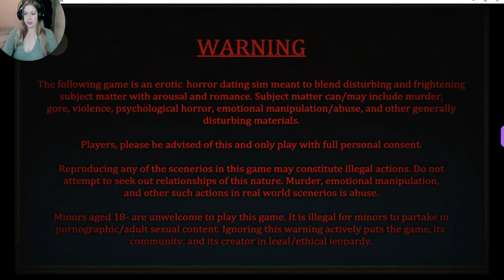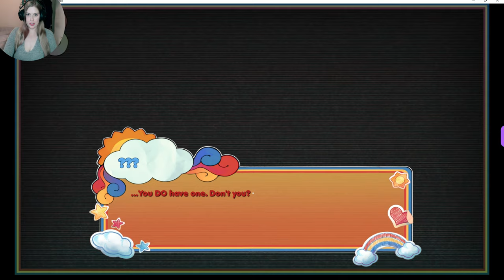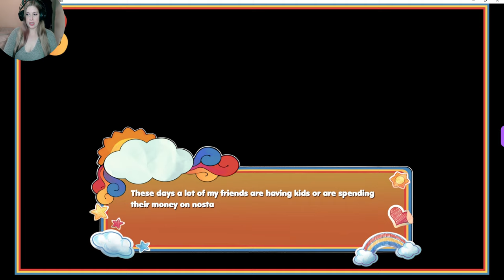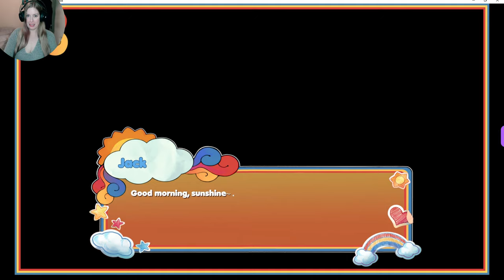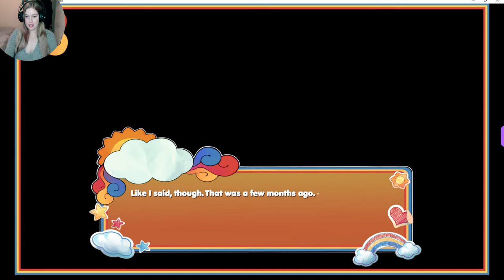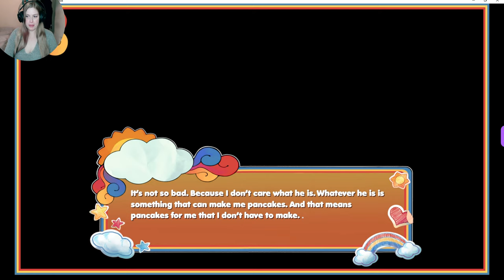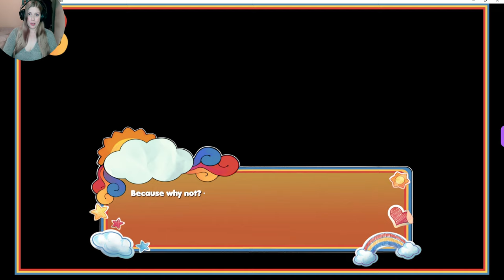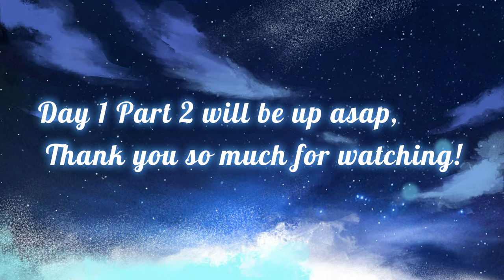Somethings wrong with Sunny Day Jack Day 1 Part 1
Something's wrong with Sunny Day Jack Day 1 part 1, A very pretty game with phenomenal voice acting and sound design. Also features a very unique and interesting story, i'm really looking forward to this one :)

I'm really sorry that ive had to cut it up into small segments, i'm struggling for time atm, thank you so much for bearing with me :)

Navigate your relationships and figure out the truth behind the ghost of a 80s children's TV show host who's been haunting you in this fully voiced R-18 visual novel filled with nostalgia, romance, and horror. Can everyone get their happily ever after?

Something's Wrong With Sunny Day Jack is a mature horror eroge about navigating your relationships and investigating the truth behind the ghost(?) of the titular Sunny Day Jack, who's been haunting you ever since one fateful day... Everything about him is perfect, maybe too perfect. Will you fall in love with Jack, or can you resist the temptation?

To play and support this game please visit